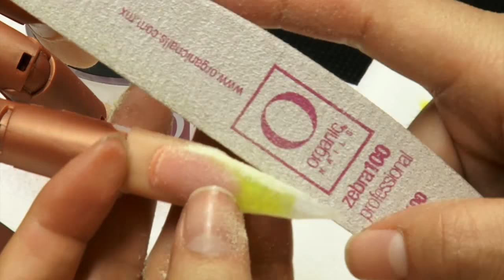Learn & Relax 2013 / Diamond filing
Andrés González / Promaster Organic Nails
Learn & Relax 2013, Cancún.